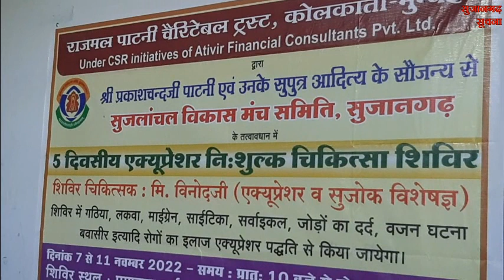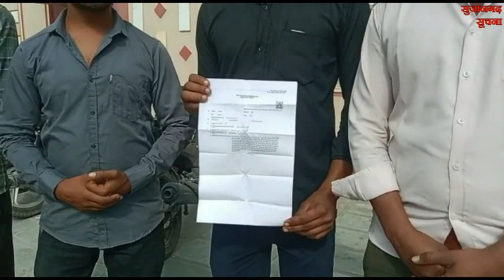सुजानगढ़-दो बच्चों सहित कहां से हुई महिला लापता और क्या हैं खबरें दिनभर ? 07-11-22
सुजानगढ़-दो बच्चों सहित कहां से हुई महिला लापता और क्या हैं खबरें दिनभर ? देखिये सुजानगढ़ सूचना पर